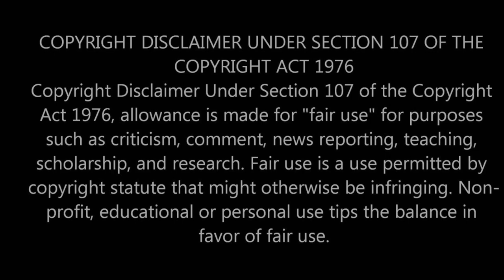Creepiest “Real” Found Footage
Found footage is very hard to come across nowadays. But when we do find instances of it. We make sure to let it be known. Watch my video to see three cases of creepy found footage. BEWARE